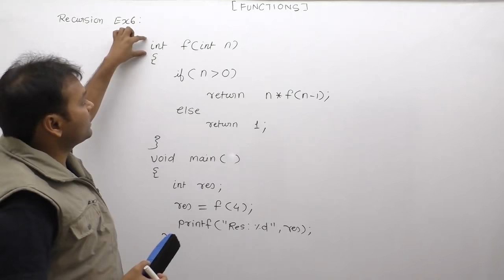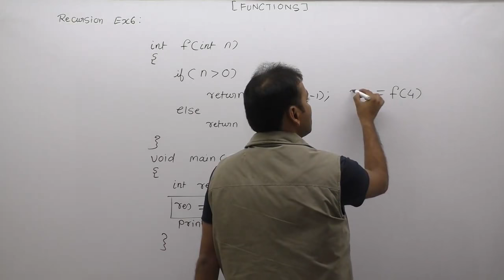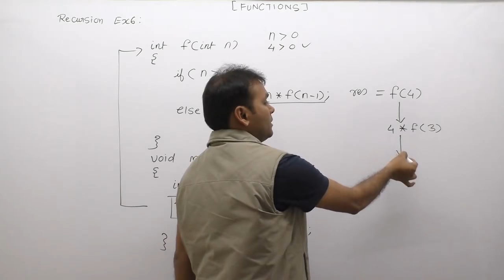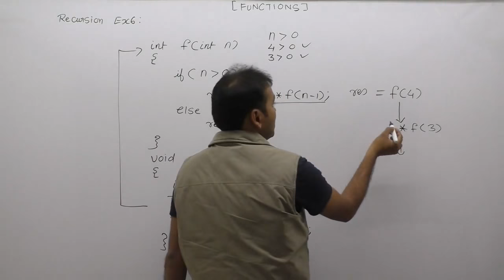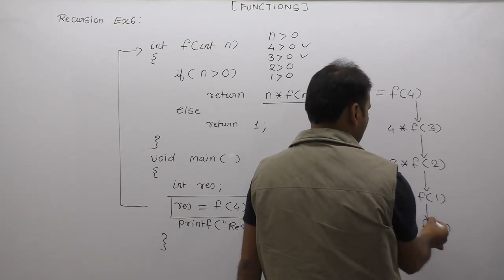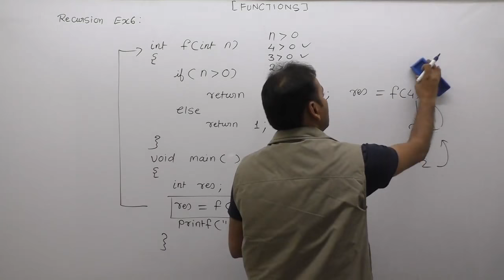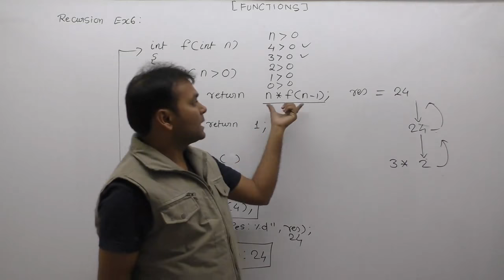Recursion example programs in c | Recursion interview questions | Explain recursion examples|Part646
About This Video Lecture:  recursion example programs in c|recursion interview questions|explain recursion examples